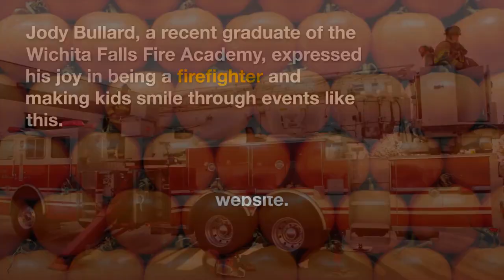Wichita Falls Farmers Market Association hosts First Responders Day